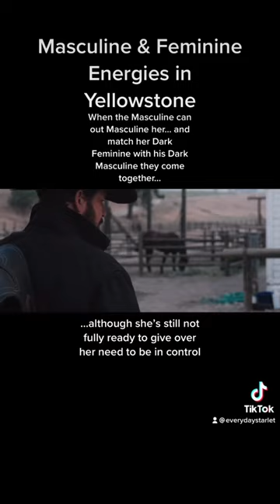The Masculine Shield in the Feminine in Yellowstone| Beth & Rip